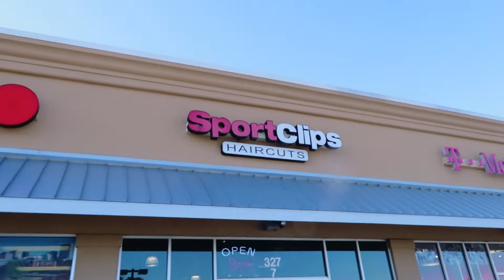✂️ She Really Cut It 😯 | Ep. 49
OUR FAMILY:
-Clay, Mary Carolyn, Reed(5), Cole(3), Finn(1), & Katy (our 🐶)

In this family vlog episode, we do fun stuff like get our hair chopped off ✂️, go to Scottie's & Lizard's Thicket, fly drones over golf courses🏌️ 🎥, stick pop tarts in our hair, spend spoiled by grandparents, & play with cute little frogs after giving them a bath!🐸😛

 🎥 MY VLOGGING GEAR 🎥:

GoPro & Accessories:
-GoPro Hero5
-Bendy Tripod for GoPro
-External Mic for GoPro
-Housing for GoPro w/ mount for external mic
-GoPro External Mic Adapter

Other Cameras I use:
-Canon G7X Mark II
-Canon 80D
*I also us my cell phone (iphone 6) a lot

My Drone:
-Mavic Pro Drone
-Leg Extenders for the Drone

OTHER STUFF:
GoPro Karma Grip
Favorite SD card
Favorite Micro SD card for GoPro
GoPro Dual Battery Charger
Quad Battery Charger for Mavic Pro
Selfie-stick w/ GoPro & phone adapter